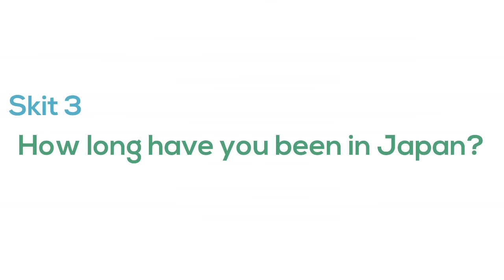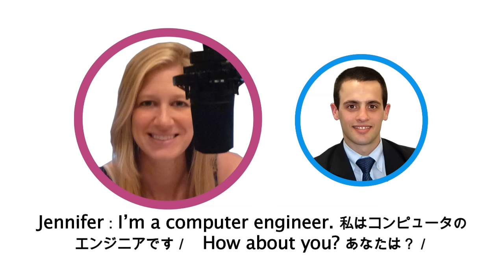社交の英語術_日本に来て何年ですか？ まるで魔法！英語高速メソッド® Like magic! Yoshi’s Quick English!